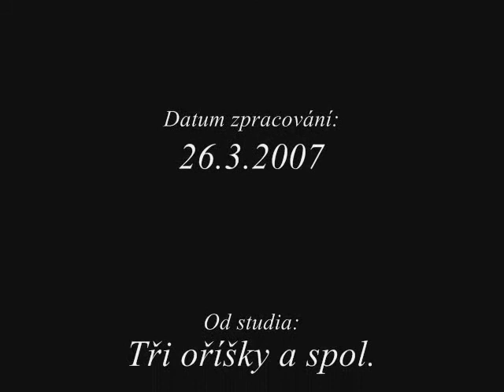Únorová procházka po Praze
Měl jsme jednou trochu času a tak jsem se prošel s foťákem po nábřeží a po Vyšehradě.